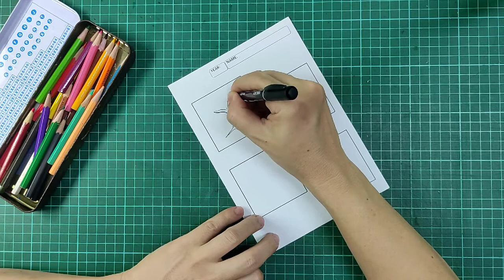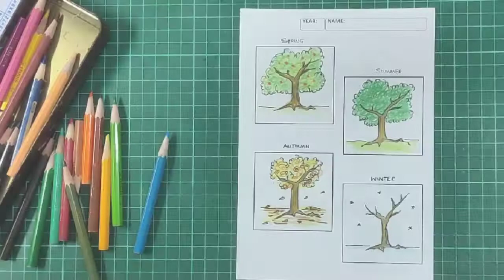Y4.21.2 Four-Season Trees